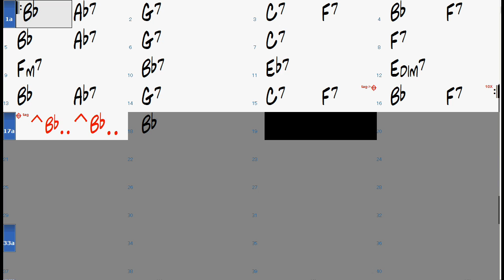DOXY chord progression - Jazz Backing Track Play Along